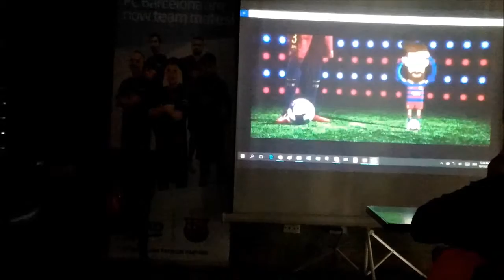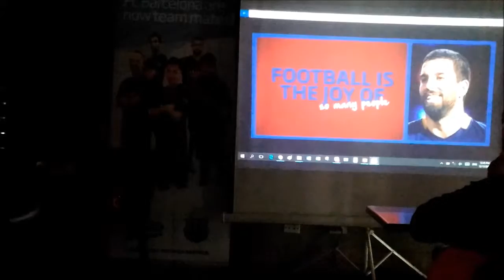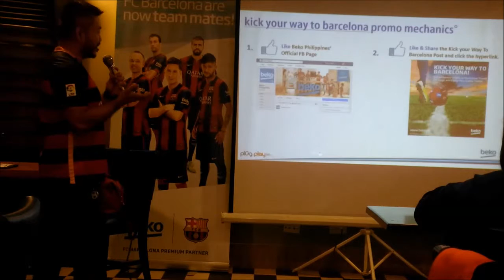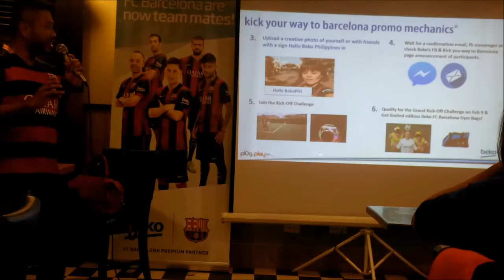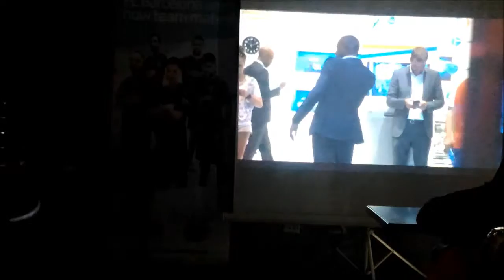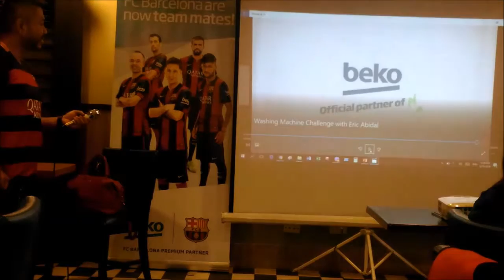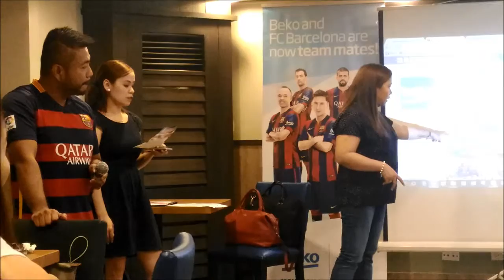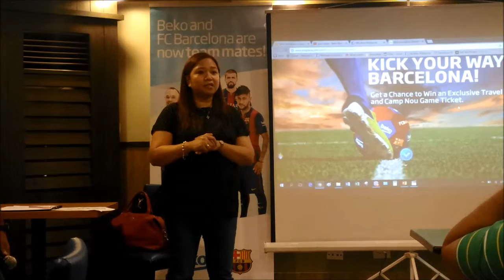kick your way to barcelona promo presscon